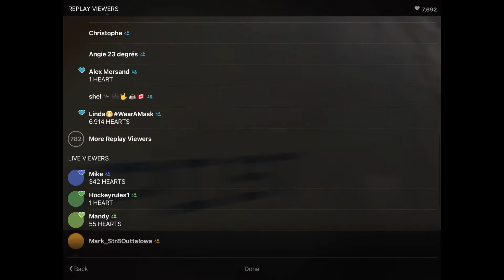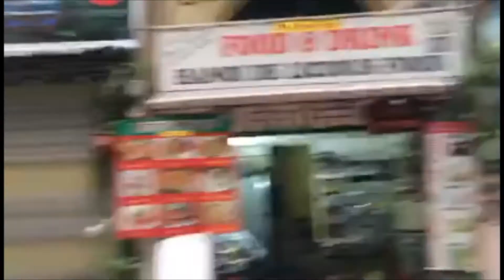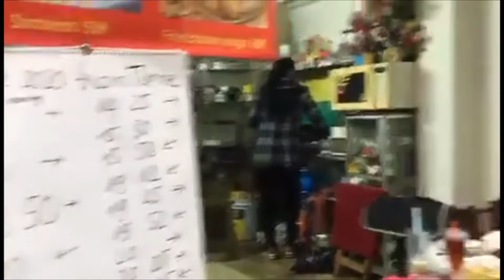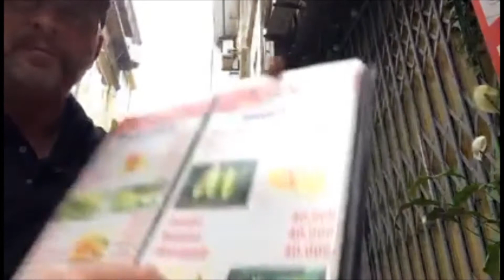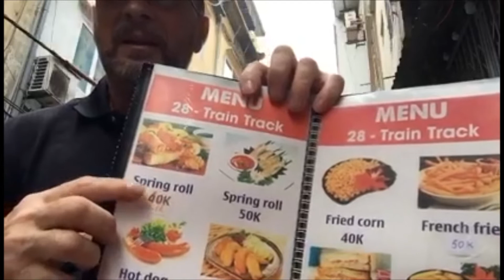28-Train Track Café, Hanoi Pt. 3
When the train arrives, everyone scooches close to the nearest facade.
Quand le train arrive, tout le monde se traîne près de la façade la plus proche.